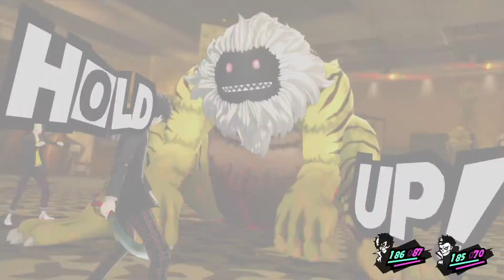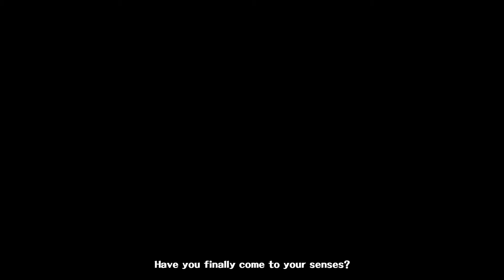Let's Play Persona 5 Part 20 - Yusuke's Artful Rebellion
We get that peacock feather door open finally, and Yusuke finally sees the truth about Mamdarame!